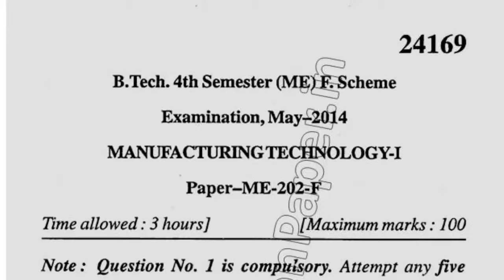2014 Mdu BTech ME 4th Sem Manufacturing Technology Question Paper